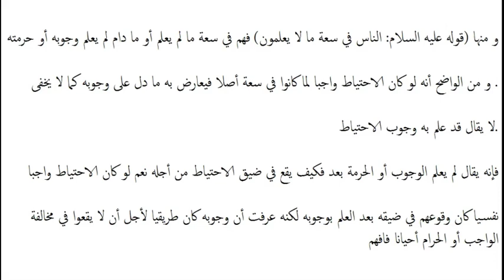کفایۃ الاصول،سبق:04 و منها حديث الحجب/Kifayat al Usul lessan: 04